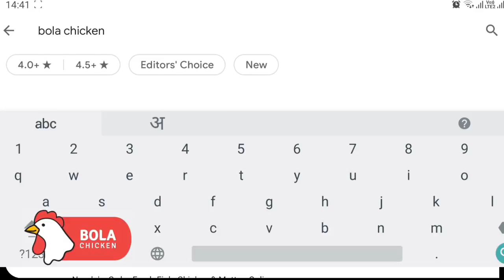पेट्रोल डिझेल झालं स्वस्त, घेतलं खूप दिल थोडच